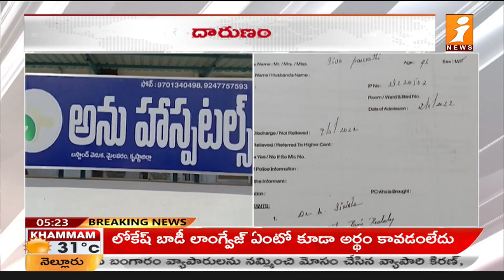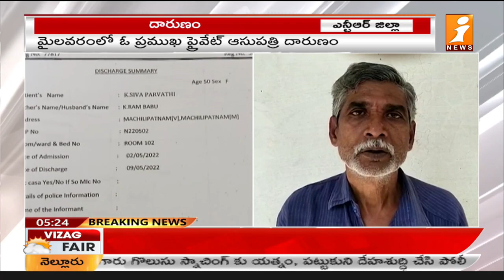మైలవరంలో ప్రైవేట్ ఆసుపత్రి దారుణం | A private hospital in Mylavaram is atrocious | iNews